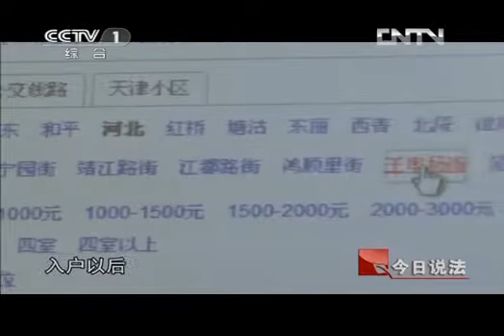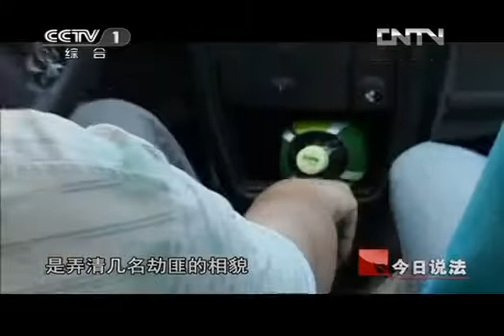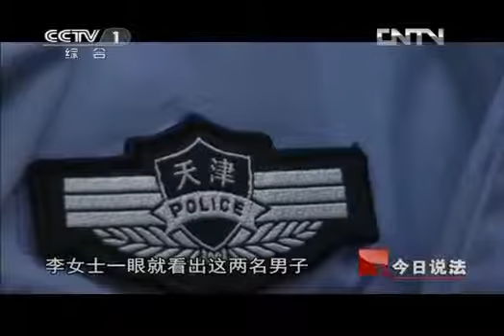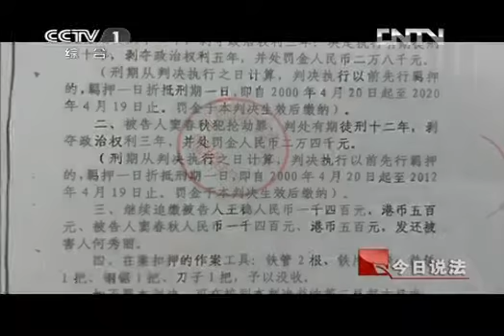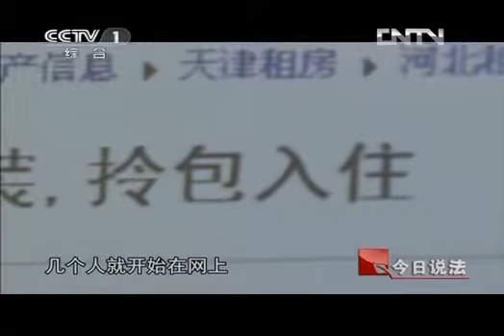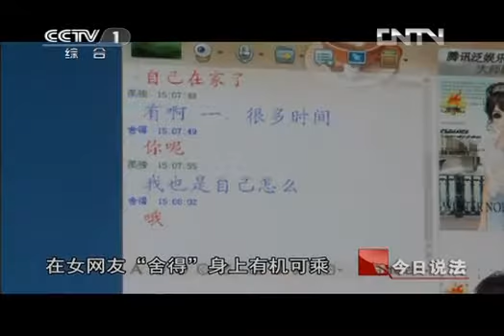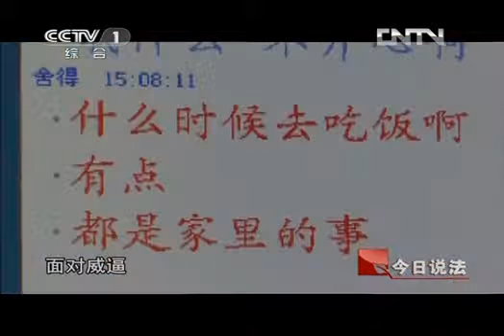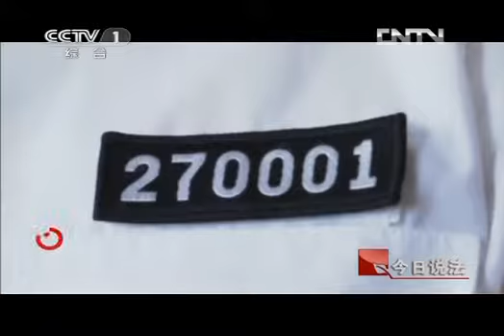今日说法 《今日说法》 20120911 纹身男子的陷阱